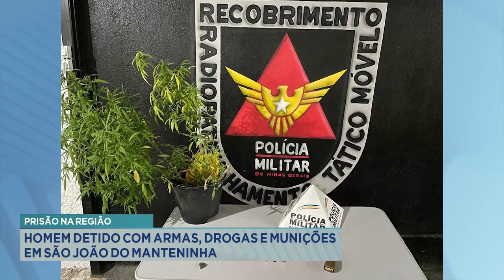Prisão na Região: Homem Detido com Armas, Drogas e Munições em São João do Manteninha.